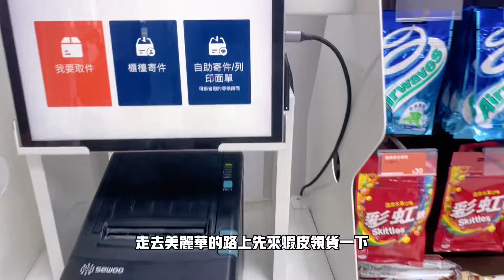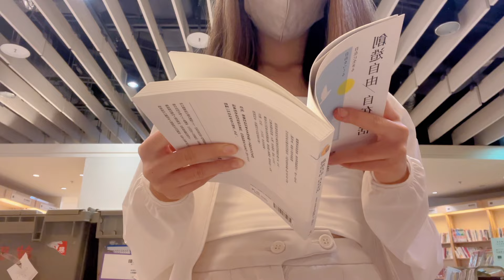【挑戰自己流浪在外一天🤯】中途手機直接沒電😱到底都做了些什麼呢🫣⁉️結局竟然是….😭🤩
✨哈囉大家好我是Miya✨
09 | 就讀體制外學校 |🍒

———𝑀𝑖𝑦𝑎’𝑠 𝑖𝑛𝑛𝑒𝑟 𝑤𝑜𝑟𝑙𝑑
今天是一個對我來說超特別的挑戰！希望這個系列能成為我的代表系列作品 因為我真的是一個超嚮往自由喜歡自己在外亂晃的小女孩～

都可以私訊我的IG、Email喔💛

IG的部分私訊我媽媽的IG回覆速度會比較快喔🤗

【看更多關於Miya】

🤍『喜歡拍影片分享一些生活帶給大家娛樂』🤍